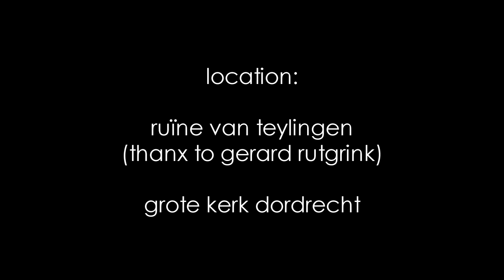La Lune Noire - Bodiam [Official Music Video]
La Lune Noire presents to you the first videoclip of the 3rd album "Echoland", "Bodiam",

If you like the videoclip, check out the song in iTunes

Special thanks go out to Claudia Star for her modelling, and to Gerard Rutgrink for granting us access to the beautiful ruins of Teylingen.

Its music is powerful, yet intimate. Wistful, danceable, catchy synth lines, Gregorian choirs, punky guitars, haunting arps and lyrics that really have something to say. All these things are echoes from the 80s that can be found back within the music of La Lune Noire.

Inspired by the likes of Gary Numan, Front 242, Killing Joke, Depeche Mode and early Simple Minds, La Lune Noire reminds you to the new wave era, but have created an authentic and modern sound of their own.

In 2009 they released their debut album "Nitrogen" on their own Svinx Records label. An album where cancer and loss of family and friends are the main themes.

In 2011 their second album "Exster" was released, receiving very positive critics in magazines like dark Entries, Peek a Boo and Side Line Magazine.
The former studio band then turned their eyes to the stage. Touring alternative festivals like Summer Darkness, BLACK-OUT Fesitval, Winterborn and Seawave and supporting bands like Clan of Xymox and VNV Nation, the band has now a show which you donnot want to miss.

The album "Echoland" was released on February the 1st 2014. More scary, more spooky, but still finding the right balance between moody songs and uptempo EBM.